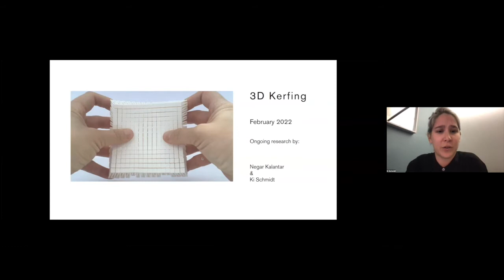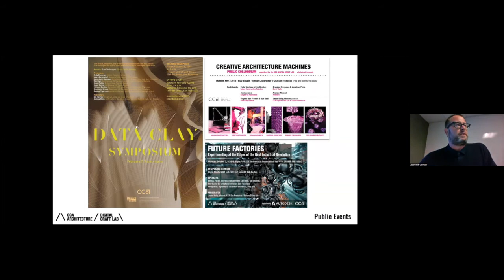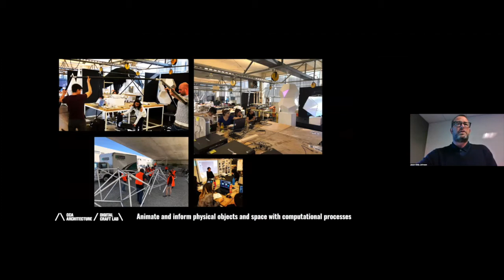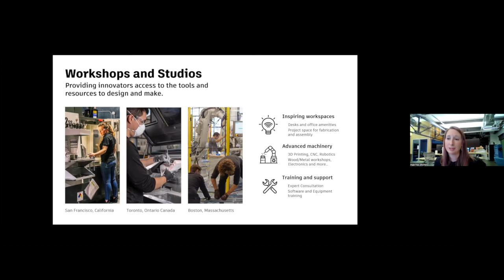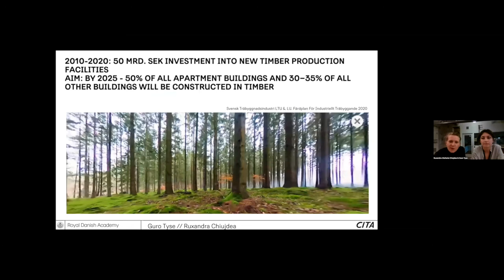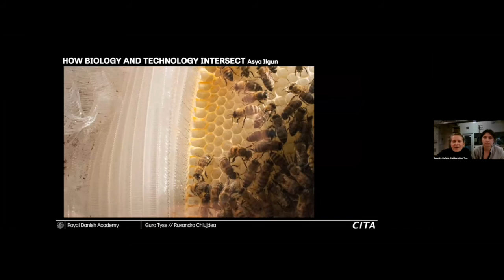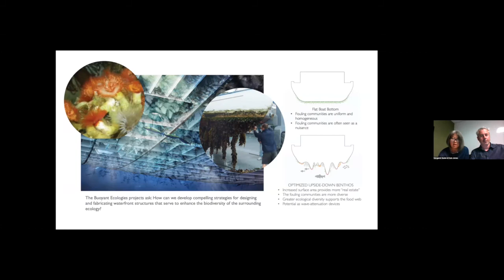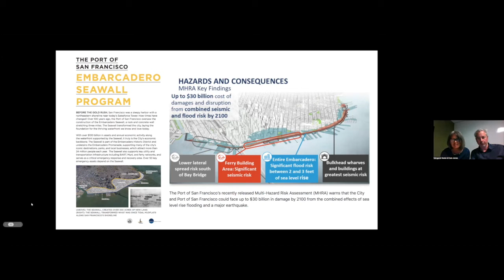New Horizons in Digital Craft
The CCA Architecture and Autodesk Technology Centers Academic Alliance co-present a panel discussion convening CCA Architecture Researchers in Residence Ruxandra-Stefania Chiujdea and Guro Tyse (Center for Information Technology in Architecture), Jason Kelly Johnson, co-director of the CCA Digital Craft Lab; Angie Foss, Development Manager, Autodesk Technology Centers Network; and Margaret Ikeda & Evan Jones, co-directors of the CCA Architectural Ecologies Lab to discuss their research exploring emerging digital craft practices.

Ruxandra Chiujdea is a researcher at CITA, Royal Danish Academy. Her research focuses on digital modelling and fabrication across conventional and emerging materials. Specific accent is placed on 3D printing with biocomposites and metal sheet forming using industrial robotics. She assists teaching the master's program Computation in Architecture at the Royal Danish Academy.  Ruxandra holds a bachelor of arts from London Metropolitan University and a master of arts from the Royal Danish Academy. In practice, she has assisted architectural studios in both London and Copenhagen.

Guro Tyse is a researcher at CITA, Royal Danish Academy and ENSAD, PSL Paris where she also assists teaching. Her research sits at the intersection of architecture, computation, digital fabrication and microbiology. By modelling and 3D printing bioluminescent bacteria cultures, she investigates how architecture can be a host for an ecology of different species. Guro holds a master of arts from the Royal Danish Academy. Her thesis explores the use of digital technologies to combine the traditional craft of metal sheet seaming and fabrication in contemporary architecture. In parallel she studies programming at the University of Oslo.

Jason Kelly Johnson is a tenured Associate Professor at the California College of the Arts (CCA) in San Francisco. He teaches in the Architecture program and is co-director of CCA's Digital Craft Lab.  Jason Kelly Johnson is a founding design partner of FUTUREFORMS, an experimental design and research office based in San Francisco, California. Jason has produced a range of award-winning projects exploring the intersections of art and design with public space, performance, advanced fabrication technologies, robotics, and responsive building systems. Recent projects have included fine art objects, furniture and lighting fixtures, art pavilions and sculptural shade canopies, as well as large scale urban art installations and art master plan consulting. A recent large scale permanent installation "Lightweave" in Washington DC received the Architect's Newspaper "BEST OF DESIGN" Award and the "ARCHITECTURE MASTERPRIZE" in 2019.

Angie Foss is an Innovation Development Manager for The Autodesk Technology Centers and is based in San Francisco, CA. Angie has a background in computer engineering and began her career as a video game developer. Angie is very passionate about fostering and creating safe environments for diverse audiences as well as supporting, promoting, and increasing women and underrepresented groups in design, architecture, construction, manufacturing, and engineering. It was this passion that drew her to the field of higher education, where she spent over fifteen years working to increase access, support, and services for underrepresented students within STEM fields. She’s now continuing that work within industry, focusing on innovation development. Angie finds herself energized supporting work across industries exploring new products, new ways of working, and new innovations that lead to the possibility of a better tomorrow.

Associate Professor Margaret Ikeda is a founding partner at ASSEMBLY, a practice whose focus, since 1994, is exploring connections, both in innovative details, materials and assemblies, and in the integration of multiple building specialists into the design process. Margaret brings an ability to form alliances with community stakeholders that builds a collaborative network for the realization of projects.

Adjunct Professor Evan Jones founded ASSEMBLY, a Berkeley-based architecture office, with Margaret Ikeda in 1994. ASSEMBLY's projects span in scale from furniture to multistory mixed-use housing. As implied by the name, the firm focuses on connections between physical materials and the collaborative process of design. Its projects have included the design and fabrication of installations and furnishings as well as large-scale commercial work.